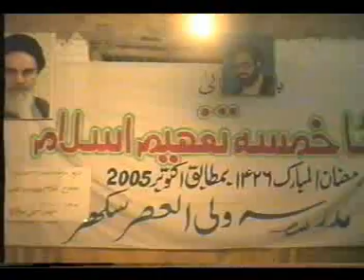Allama Haider Ali Jawadi اسلام میں پردے کا فلسفہ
Madrasa WaliulAsir Sukkur 2005
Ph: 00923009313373